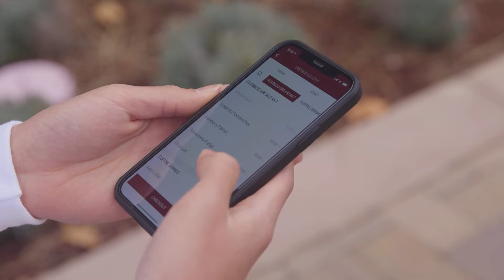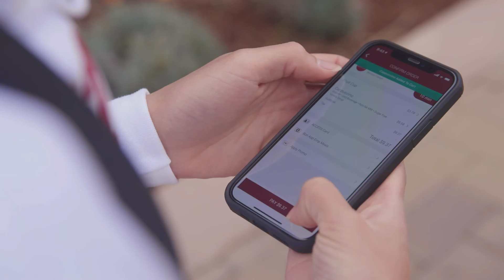Transact Campus + Santa Clara University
See how Santa Clara University created a secure, mobile-centric campus environment using Transact Mobile Credential and Mobile Ordering for contactless student IDs, campus-wide access and payments, and easy ordering.